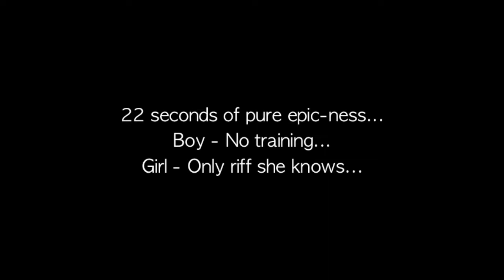Return of the Guitar Gear Kids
22 seconds of your life you will not get back watching this...